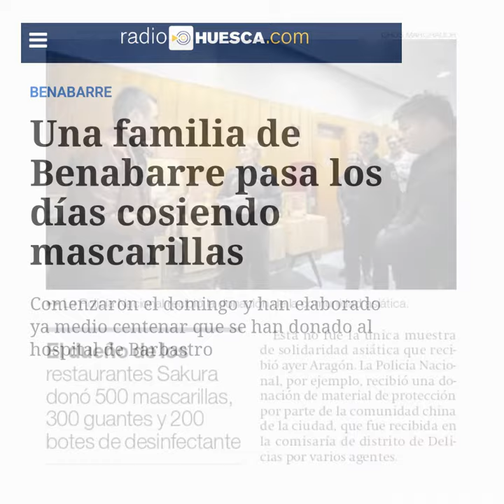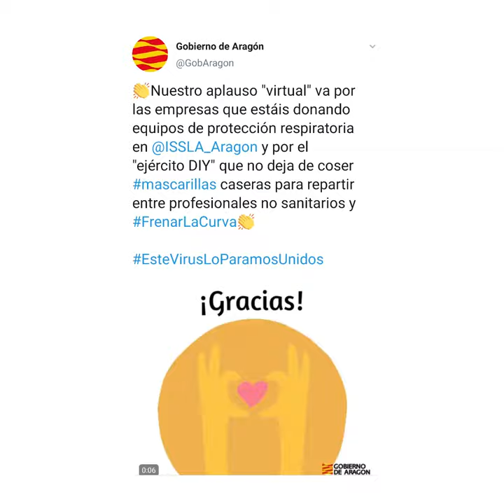Bendita gente #1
La sociedad española está demostrando que es enorme durante el confinamiento por el coronavirus. Recuperamos nuestra campaña BenditaGente para recopilar buenas acciones que nos están demostrando la solidaridad que llevamos dentro.